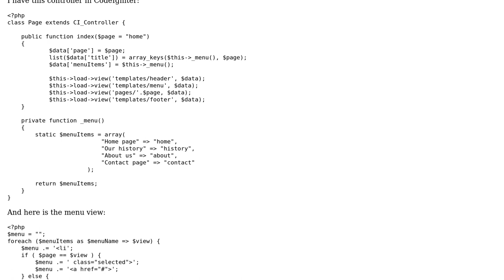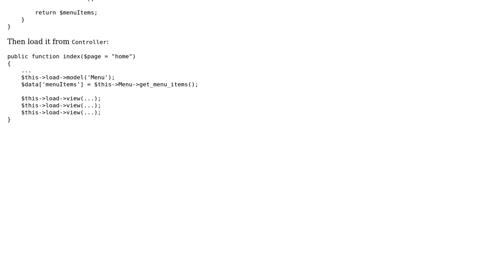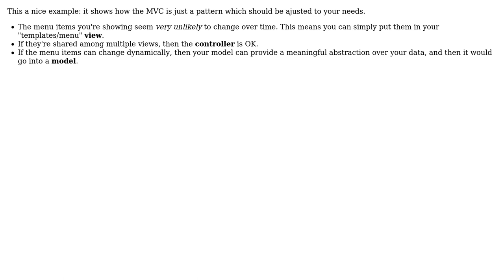Code Review: Where should I put menu items in MVC with PHP - Model or Controller?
With thanks & praise to God, and with thanks to the many people who have made this project possible! | Content (except music & images) licensed under CC BY-SA | Music | Images & others | With thanks to user Quentin Pradet user kissgyorgy user Jamal and the Stack Exchange Network Trademarks are property of their respective owners. You are responsible for your own actions.